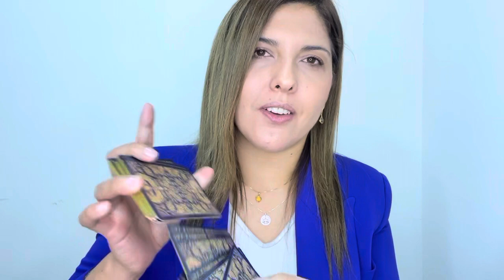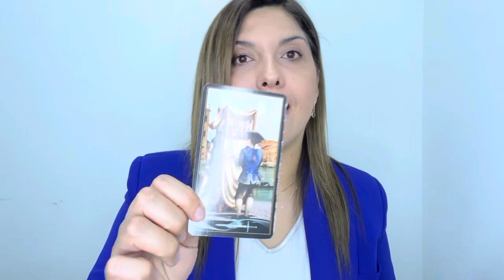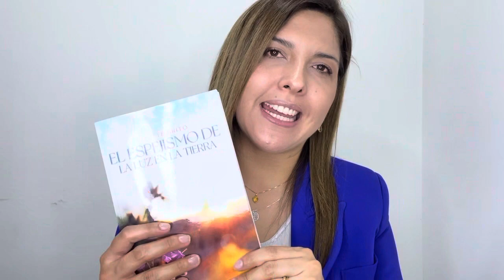CÁNCER ♋️ TUS PLANES A TU MANERA SON CAMBIADOS POR LOS PLANES DE DIOS A SU MANERA. ORDEN Y METAS.